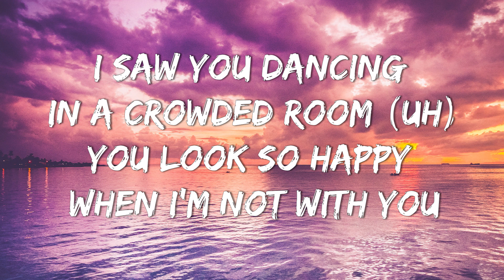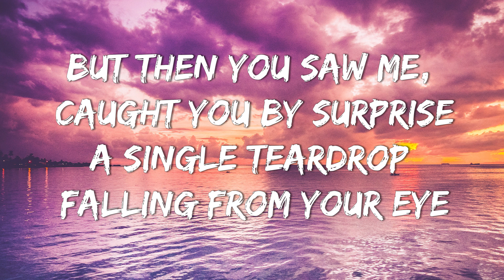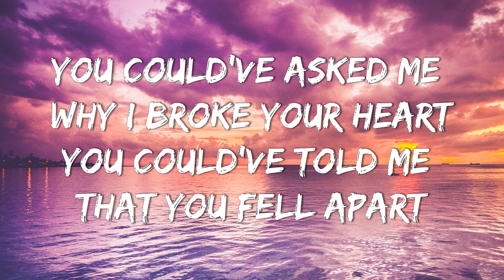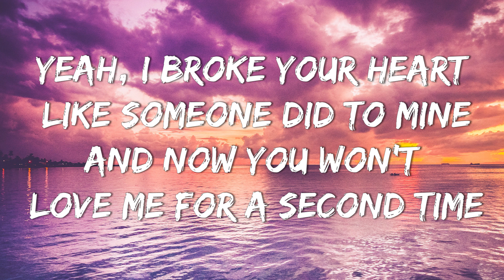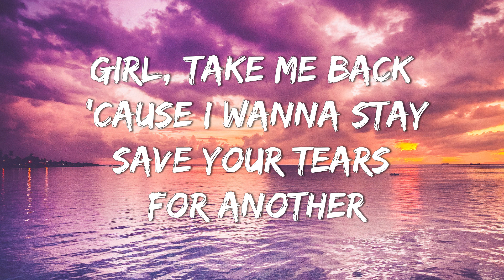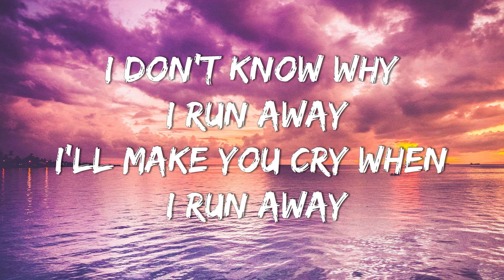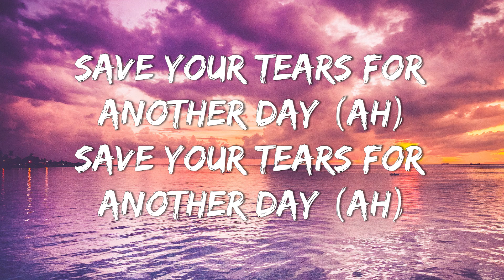The Weeknd - Save Your Tears (Lyrics)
[Intro]
Ooh
Na-na, yeah